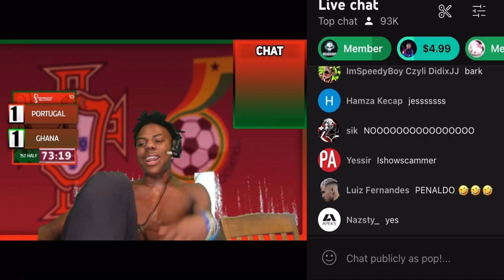iShowSpeed’s Portugal Stream: BEST MOMENTS! 😂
this stream was one of the funnier ones! 👌

final score: por 3-2 gha